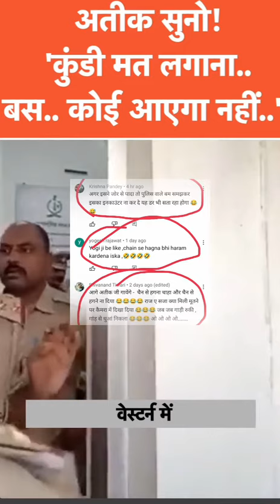अतीक सुनो! 'कुंडी मत लगाना.. explain COMMENT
अतीक सुनो! 'कुंडी मत लगाना..

बस.. कोई आएगा नहीं..

जब थाने में Atik Ahmad से UP Police बोली- अंदर से कुंडी मत लगाना